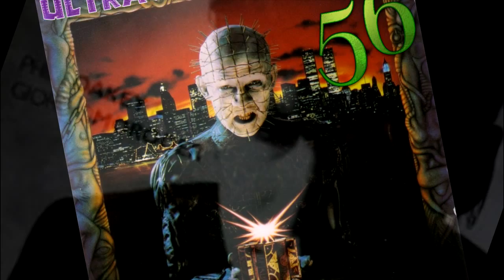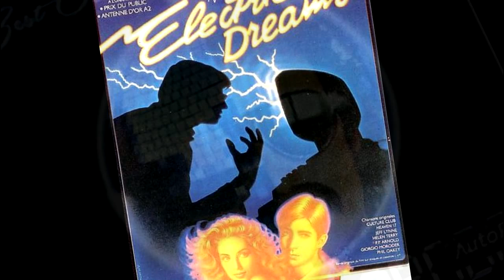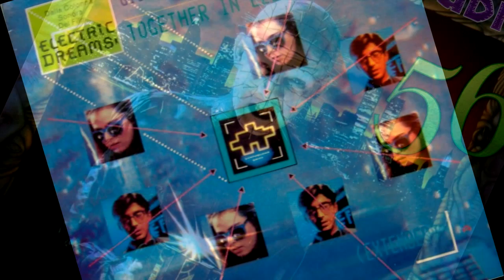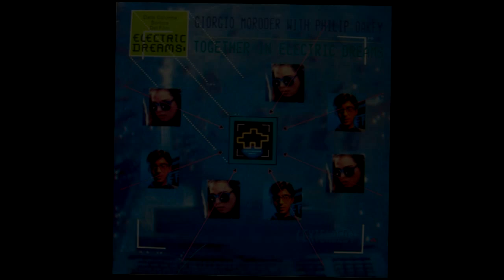Philip Oakey & Giorgio Moroder Together In Electric Dreams Ultrasound Extended Remix